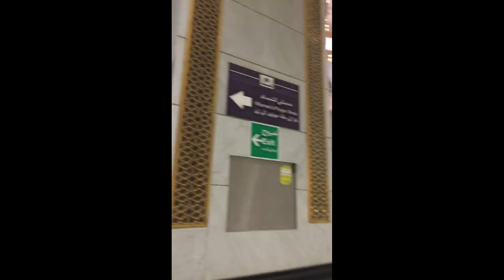UMRAH AFTER MARRIAGE | SHEIKH COUPLE | VLOG PART 1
Allah Hoo Allah Hoo Allah By Qari Waheed Zafar Qasmi

Written By: Hazrat Hassan Bin Thabit (RaziAllahu Anhu), a companion of Prophet Muhammad

Song by Sami Yusuf.

Category
Music
Suggested by AwakeningRecordsLTD

Labaik Allahumma Labbaik Hajj Video 2017

By - Danish F Dar and Dawar Farooq